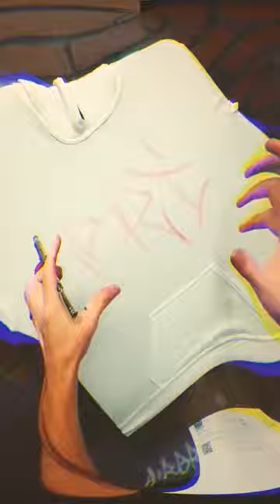Graffiti style airbrush name - "BRI"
🎨 Start Airbrushing! Here's a list of products I use for my airbrush/graffiti art

🛒👕 Order Custom Shirts at airbrushcustoms.net